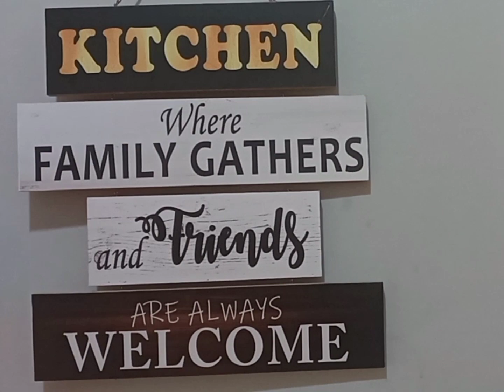Chatpate Allo Chole Chat/ Streat Food/Healthy dish # Shumaila's cuisine